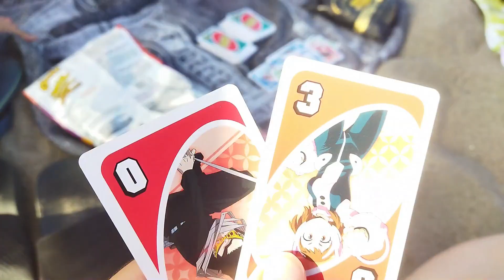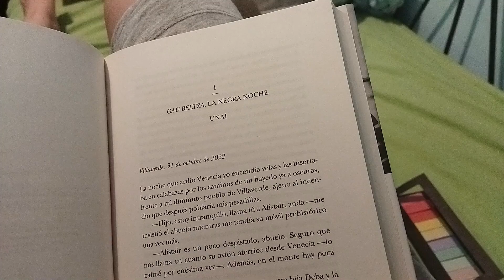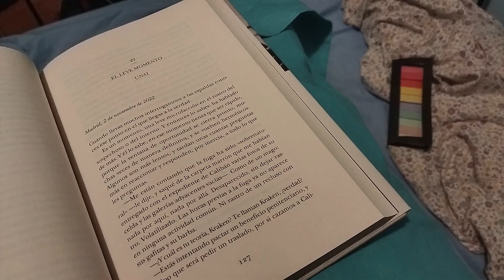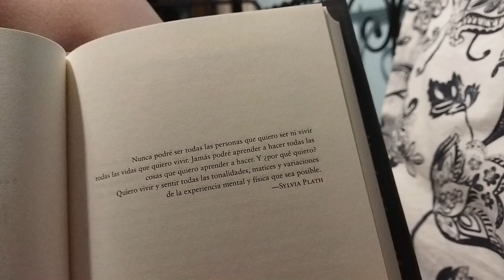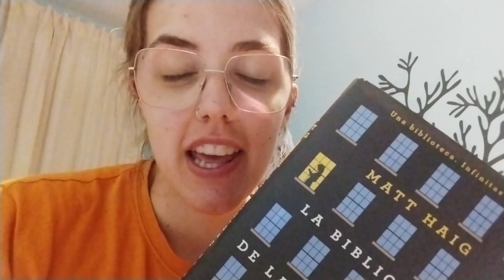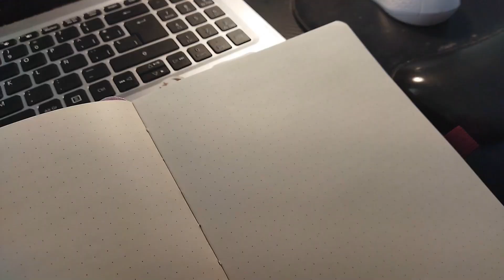CUMPLIENDO mis OBJETIVOS del VERANO + lecturas, playita, autocuidado, idiomas...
Cachitos de mi último verano como estudiante de enfermería, desconectando a tope :)
Nos vemos prontito!! ✨✨
Un abrazo virtual!💙💙

También puedes seguirme en:
- Instagram de enfermería: @nurselu20